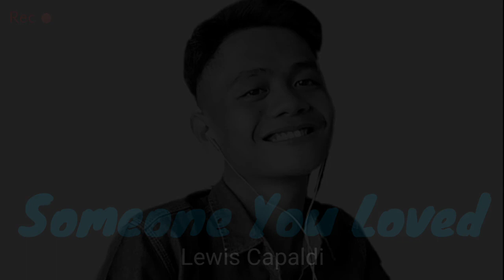Someone You Loved-Lewis Capaldi (Cover)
JaypeePChannel(Cover)
Song by: Lewis Capaldi